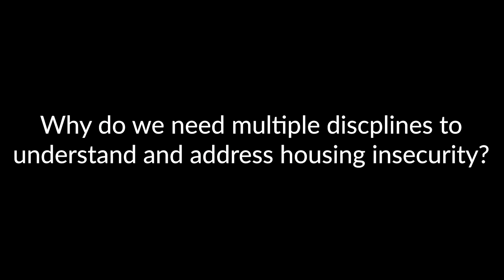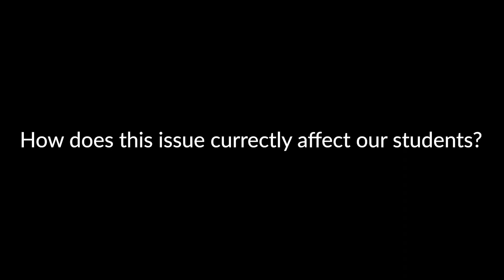Wicked Problems l Housing Insecurity l Fei Li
Georgia State University's Fei Li is an Assistant Professor in the Urban Studies Institute.  Professor Li answers the following questions on Housing Insecurity in EPIC's Wicked Problems series.

0:00 Why do we need multiple disciplines to address housing insecurity?
1:47 What questions does your discipline ask about housing insecurity and how does your discipline approach research in this area?
2:30 Do you have a specific project connected to housing insecurity?
4:07 Can you provide an example in the metro Atlanta area connected to housing insecurity?
5:05 How does this issue currently affect our students?
5:36 What practical advice do you have for individual students, the University, and surrounding communities to make a positive impact on this issue?
6:08 Can you provide some specific examples of how your discipline connects to other disciplines?